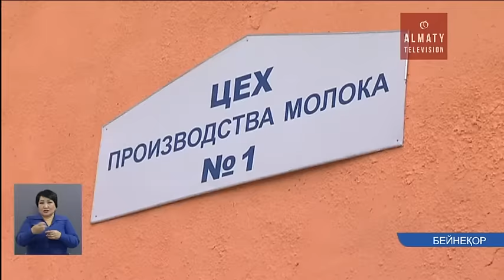Үкімет басшысы тағайындалды (09.09.16)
Үкімет басшысы тағайыналды. Мемлекет басшысының Жарлығымен Бақытжан Сағынтаев Қазақстан Республикасының премьер-министрі қызметіне кірісті. Бұл туралы Ақорданың баспасөз қызметі хабарлады. Еске салайық, кеше Президент Жарлығымен оған премьер-министрдің міндетін уақытша атқару жүктелген болатын.